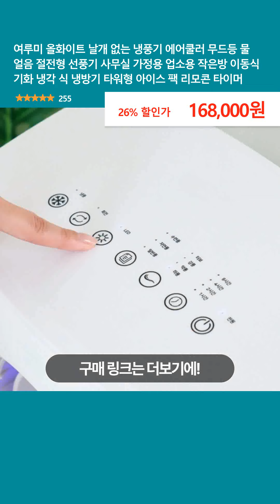여루미 올화이트 날개 없는 냉풍기 에어쿨러 무드등 물 얼음 절전형 선풍기 사무실 가정용 업소용 작은방 이동식 기화 냉각 식 냉방기 타워형 아이스 팩 리모콘 타이머